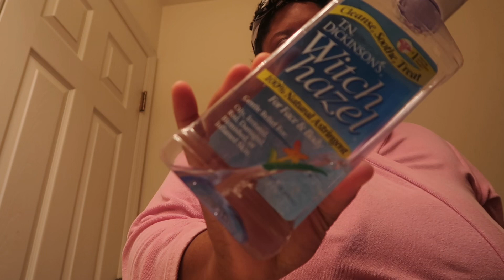My simple skin care routine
Facebook: chantil chanie smith
Business Instagram: chanie_sweets
Spam Instagram : doseofchantil

💜FAQ:
Age:28
Birthday: August 15th
Zodiac sign: Leo ♌
Chanbabes count: 54
Favorite color: Pink 🌸
Camera: Canon g7x mark ii
Editing software: imovie,capcut